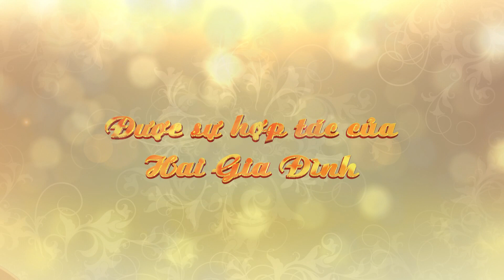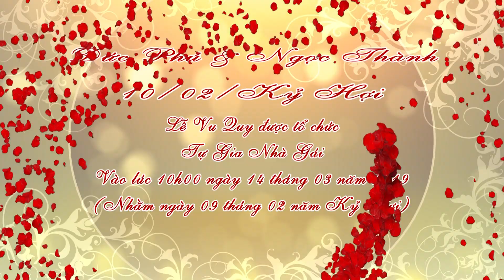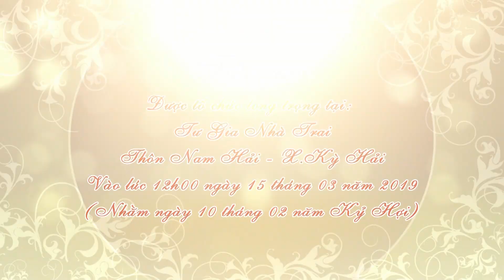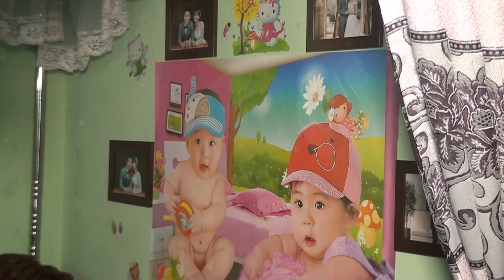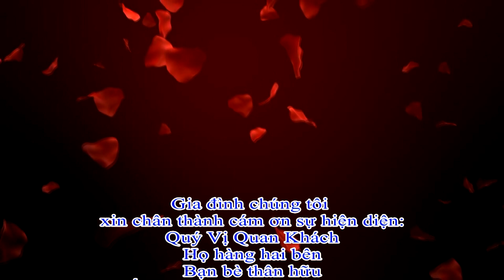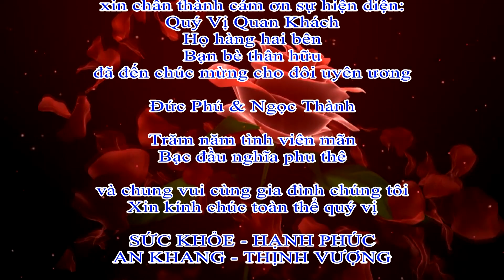Phim cưới Đức Phú & Ngọc Thành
Cơ sở 1: Kỳ Châu - Kỳ Anh - Hà Tĩnh ( đối diện Nhà thờ Giáo xứ Kỳ Anh )
Cơ sở 2: P. Sông Trí - Thị xã Kỳ Anh - HT ( Sát cạnh ĐTDĐ Quyết Hạ, Bắc Cầu Trí )